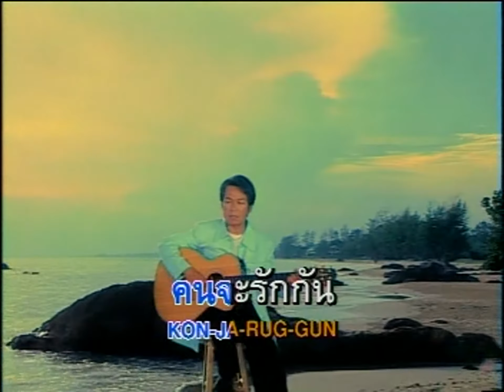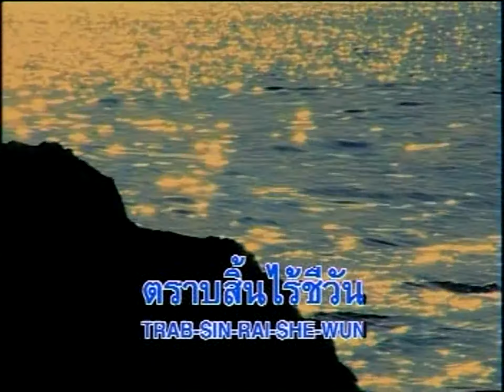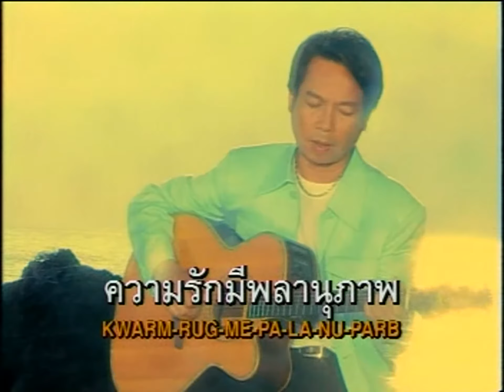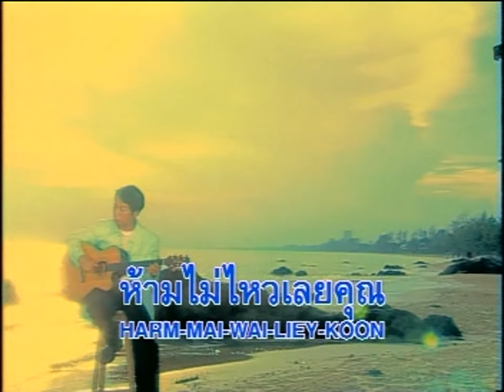คนจะรักกัน : ภูสมิง หน่อสวรรค์【Official MV】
เพลง : คนจะรักกัน
ศิลปิน : ภูสมิง หน่อสวรรค์
อัลบั้ม : มารักกันใหม่